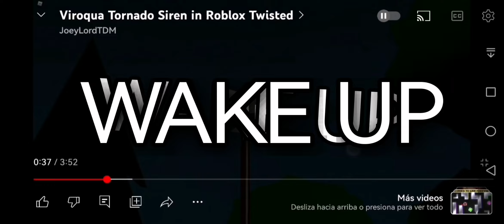My new waking up alarm :D